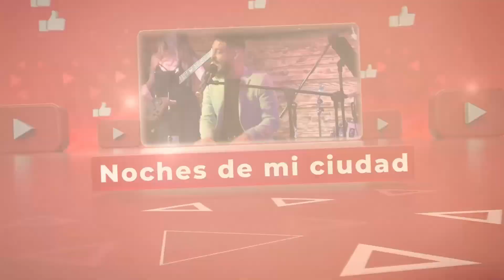VIERNES DE TEATRO 🎭. Compay gallo🐓